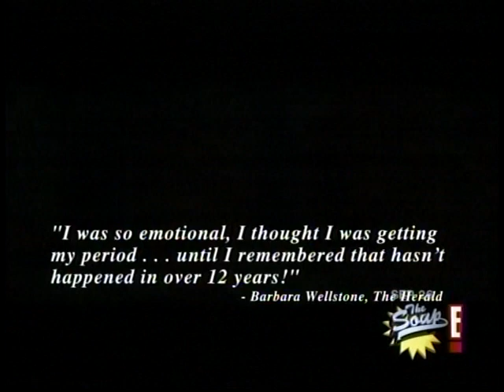The Soup does a trailer for Nights in Rodanthe